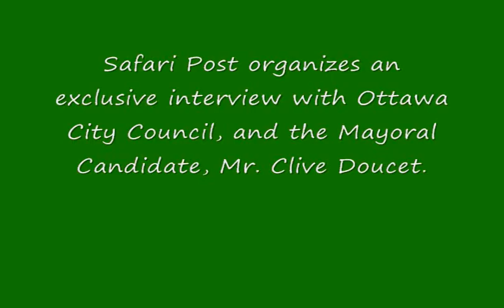exclusive interview Clive Doucet Mayoral candidate Clive Doucet "B"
Safari Post organizes an exclusive interview with Ottawa City Council, and the Mayoral Candidate, Mr. Clive Doucet.